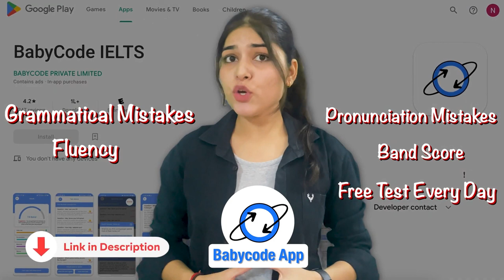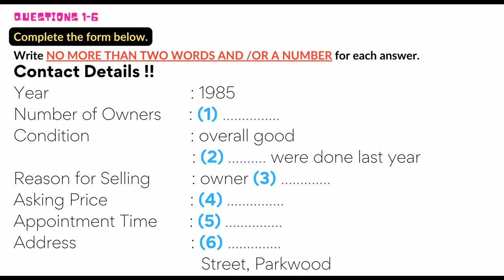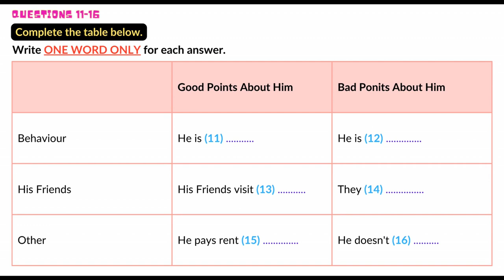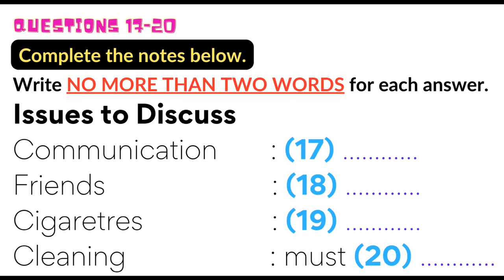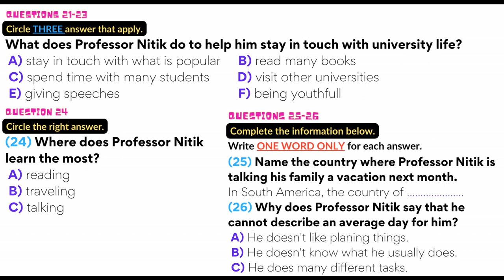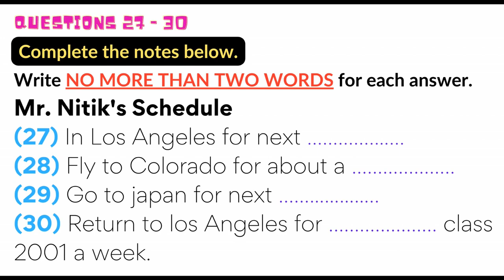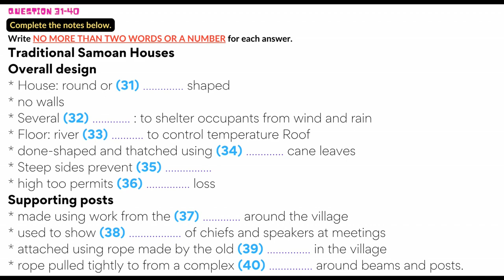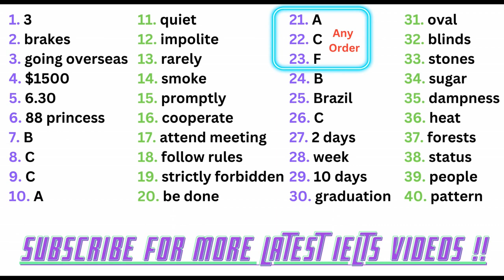IELTS LISTENING PRACTICE TEST 2023 WITH ANSWERS | 25.08.2023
IELTS  WITH SUNIL test IELTS Candidate DO LISTENING TEST IMPROVE YOUR SKILLS :- You will be given time to read through the questions before you listen.  You will hear each recording of the Listening test only once.